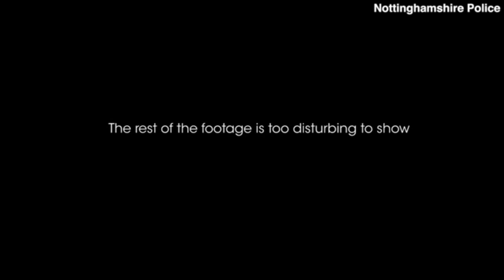KEBAB SHOP WORKERS DRAGGED A SUSPECTED BURGLAR INTO THEIR SHOP AND BRUTALLY BEAT HIM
The moment Kebab shop workers dragged a suspected burglar into their shop and brutally beat him leaving him with a broken cheek, eye, jaw and arm is released as they are jailed
Zafar Ahmed alongside brothers Asmat Khan and Mohammed Khan were jailed
Asmat Khan believed Adrian Perry was involved in break-in at shop earlier in day
Trio dragged Mr Perry into premises in Nottingham where he was then beaten
He suffered 'grave' injuries including fractures to eye socket, cheekbone and jaw
A trio of kebab shop workers who left a suspected burglar with a broken cheek, eye, jaw and arm after accusing him of targeting their restaurant have been jailed.

Zafar Ahmed, 35, alongside brothers Asmat Khan, 33, and Mohammed Khan, 25, were each handed two-year sentences after the incident at Victoria Kebabs in Nottingham on June 12 last year.

Asmat Khan had approached Adrian Perry while he was standing outside the kebab shop and believed he was involved in a break-in at the premises earlier in the day.

Eventually the trio dragged Mr Perry into the shop where he was beaten after the security shutters had been closed.

This part of the attack was 'too disturbing' to show, said police.